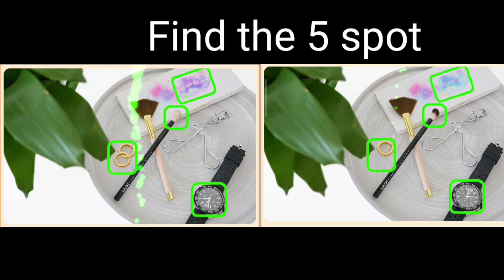Find the diffrence|| Jp image no 238-239